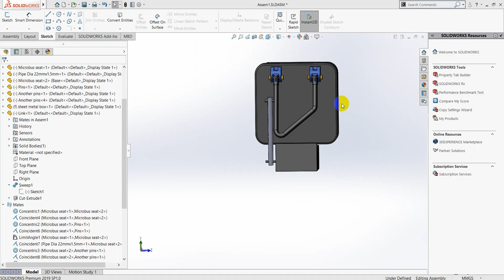Microbus seat video 1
Design and animate Microbus seat project